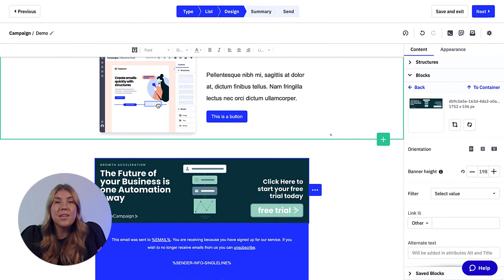Adding Banners in the New ActiveCampaign Email Designer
Email Banners are eye-catching blocks that set the tone for the rest of your email. It's critical that you design them to be clear and convey essential brand information in a small amount of space. Let's look at how ActiveCampaign's enhanced email designer will help you layout and design beautiful and effective banners.

Video Chapters
00:00 Video Intro
00:22 Intro to email banners
00:53 Email banner demo - what to include
01:34 Editing your banner
01:55 Email banner benefits